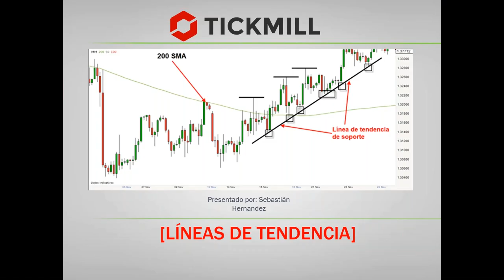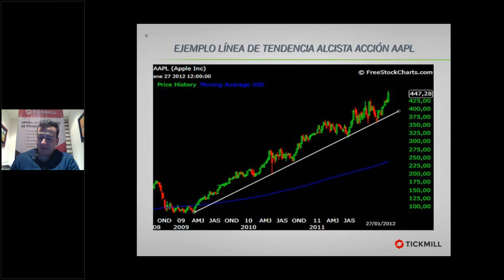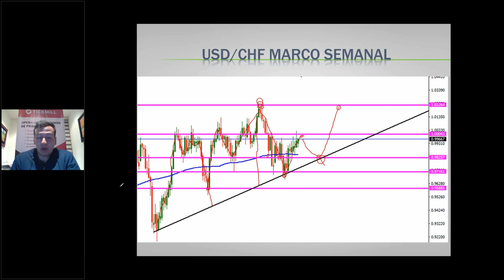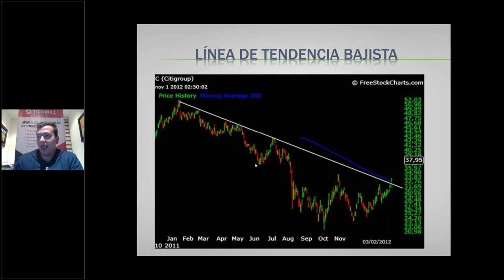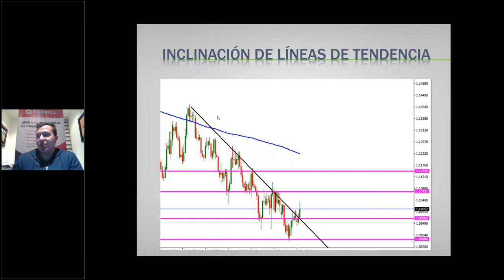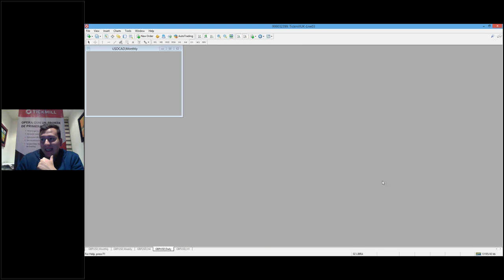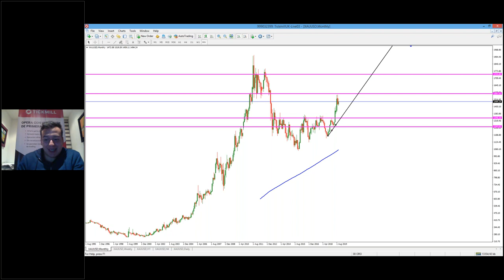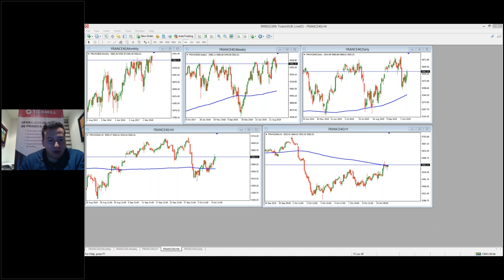Estrategias y Técnicas de Trading (11.10.19)